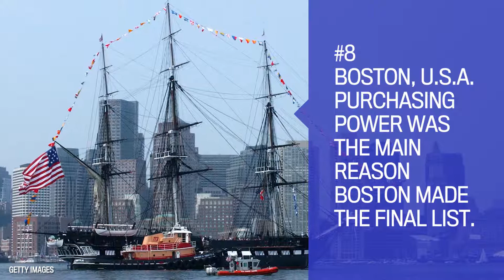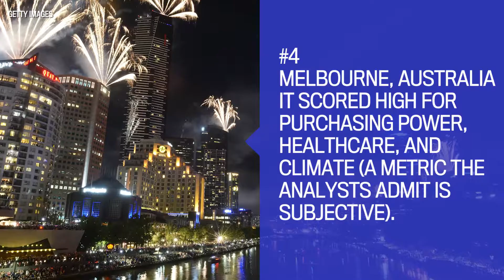Top 10 Cities